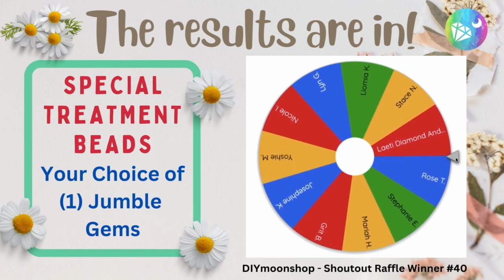DIYmoon Shop | Weekly Shoutouts Raffle 40 Winner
Congratulations Winner!

Join our Facebook Groups :
International : Diamond Painting DIY Kits and Completed Work
Philippines only : Diamond Painting PHILIPPINES DIY Kits

Please hit the THUMBS UP button if you liked the video

DIYMOON SHOP
Facebook : DIYmoon Shop Artist Collective